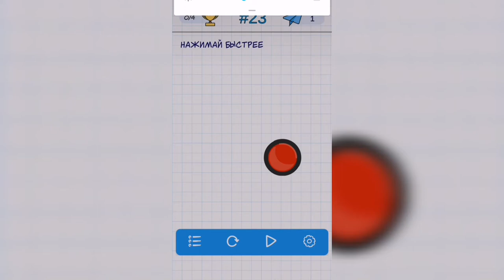А4 Головоломки - задачи на логику. Уровень 23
Как пройти А4 Головоломки - задачи на логику. Ответы, решение. Уровень 23 - Нажимай быстрее

Привет, ребята!